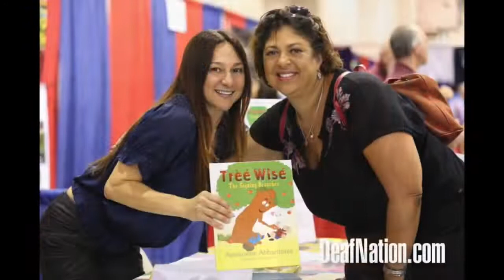Antionette - Meet The Biz With David Zimmerman - 02/25/22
ANTOINETTE

Host
David S. Zimmerman

"Gratitude"